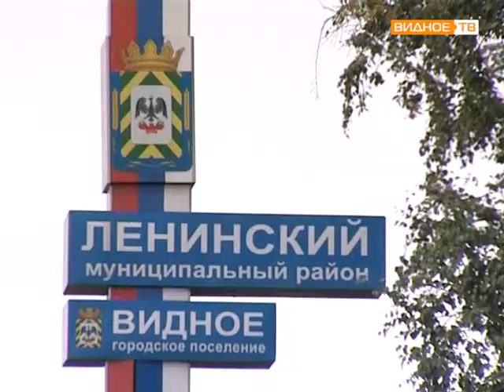Совещание главы Ленинского района с активом